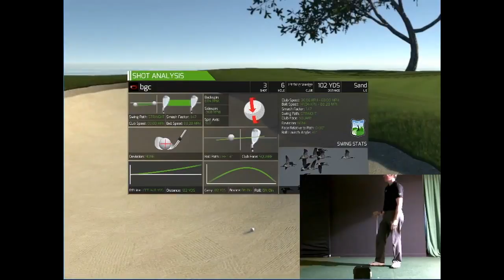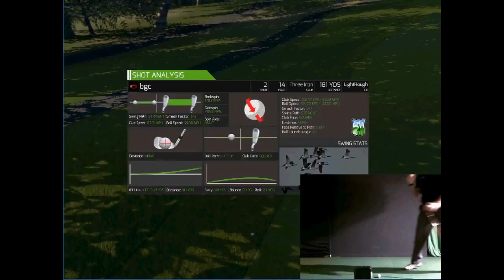How long does it take to play a round of golf using SkyTrak Launch Monitor and Golf Game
Playing the front nine at Pebble Beach. With distance gimmes activated your could play a full 18 holes comfortably in one hour. Only to record 45 minutes but as you can watch, this took me comfortably to the green on the 16th hole.